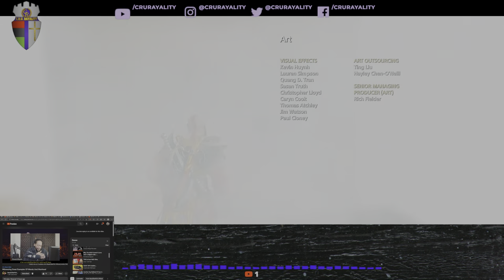CRU Live Gaming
Ryzen 5950X
RTX 3080ti
32 GB 3600 Ram
Lian Li Gallahad 360 AIO